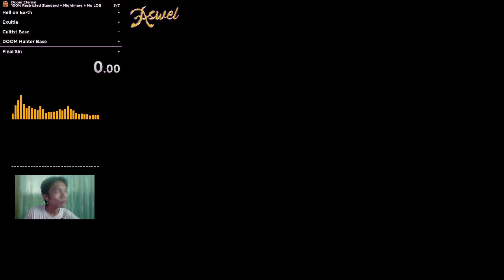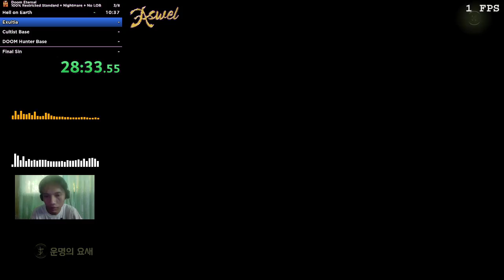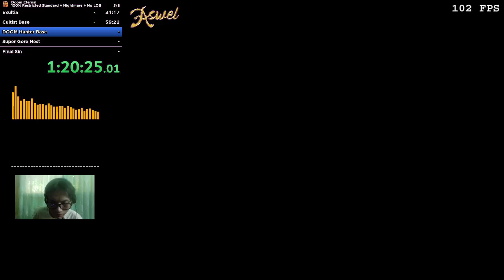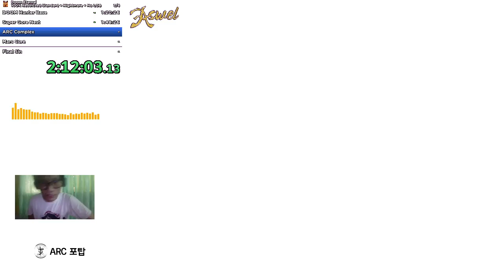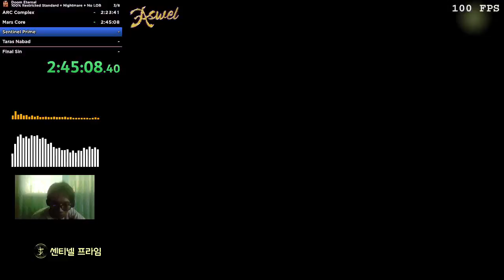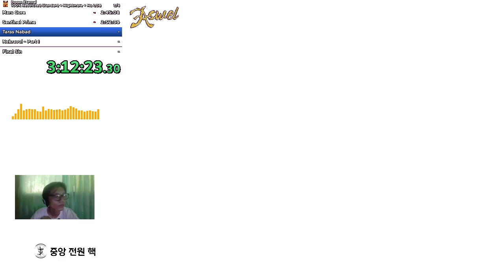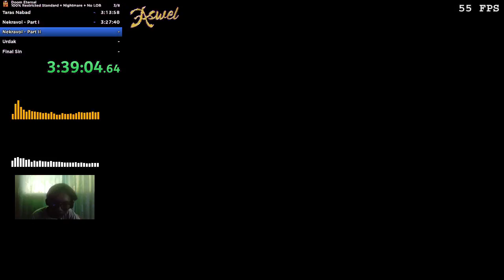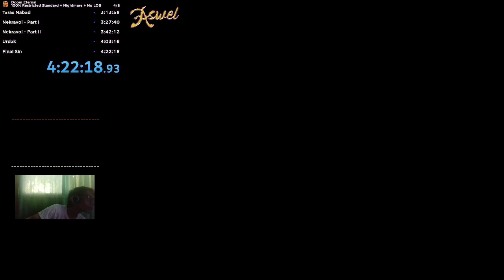DOOM Eternal ► 100% Restricted Standard ► Nightmare ► No Lock-on Burst ► 4:22:18.930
A full run of the base campaign completing 100% without using the Rocket Launcher's mod: Lock-on Burst, because it now gets in the way. I had some setbacks on Nekravol 1 getting soft-locked before the Doom Hunters spawn and Nekravol 2 glory kills but I encourage you to take out Lock-on Burst in doing these runs, you don't really need it. Well, I died on Super Gore Nest, it's a shame but I don't care. What's done is done.